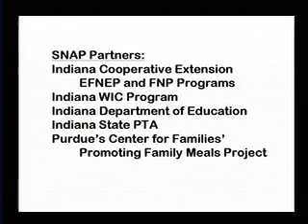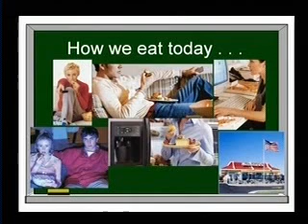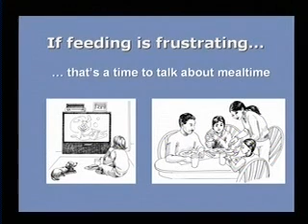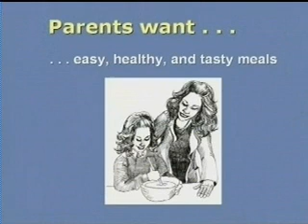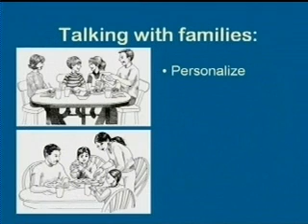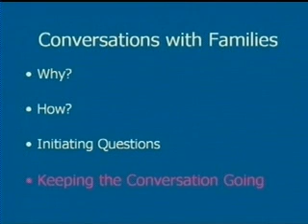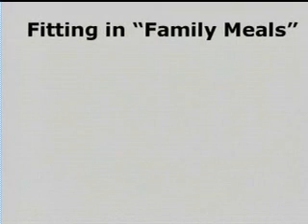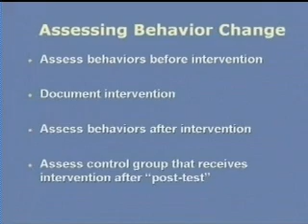Family Mealtime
Empowering Parents to Make Mealtime, Family Time. Barb Mayfield presents this video training.